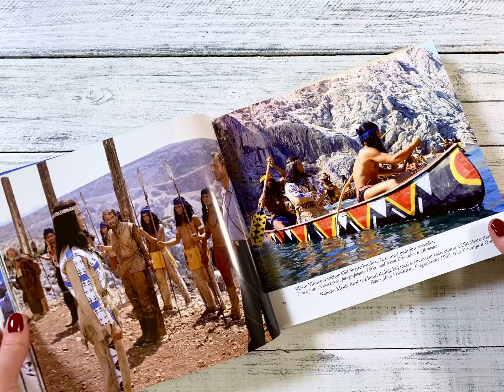Vinnetou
Znáte ho všichni: Vinnetou, syn náčelníka Apačů – Mescalerů. Jeho jméno žilo v každém stanu, v každé chatě, u každého táborového ohně. Byl přítelem a ochráncem všech utiskovaných a neúprosným bojovníkem proti bezpráví. Filmové mayovky 60. let jsou nejúspěšnější filmovou sérií v historii německé kinematografie. Autor v této knize shromáždil 177 nejkrásnějších fotografií s Pierrem Bricem coby legendárním filmovým Vinnetouem. Jedná se tedy o "best of" z adaptací Karla Maye, snímků Poklad na Stříbrném jezeře, Vinnetou, Old Shatterhand aj. – v hlavních rolích s nezapomenutelnými Pierrem Bricem a Lexem Barkerem.